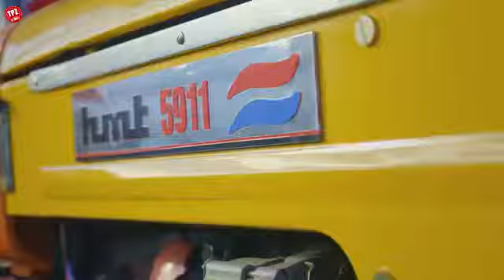Love Dose (official video)soni Zaildar| Lucky Nagra | Latest Punjabi songs 2021 | Punjabi love song